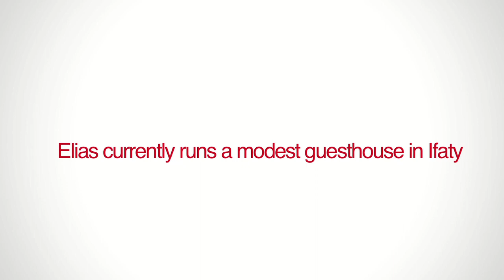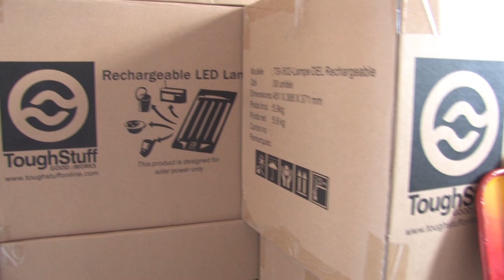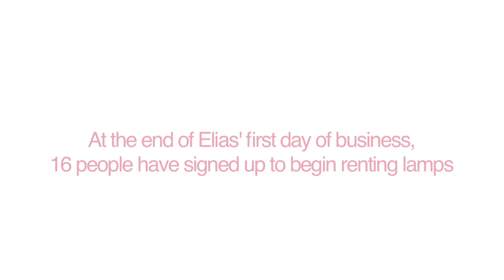ToughStuff Village Entrepreneurs